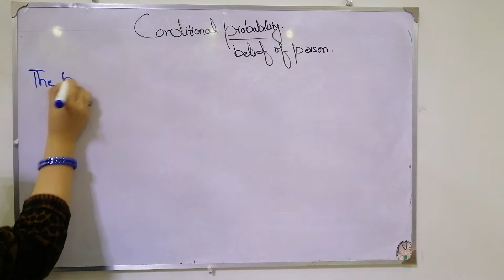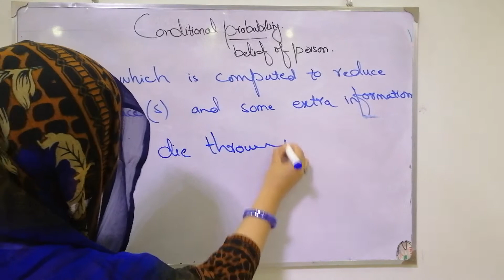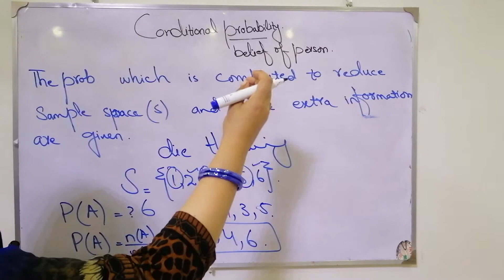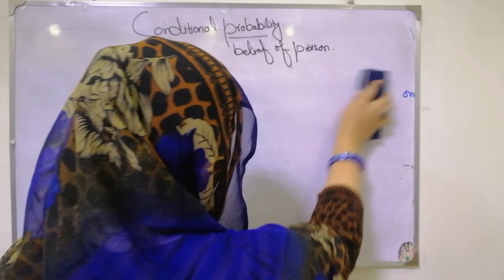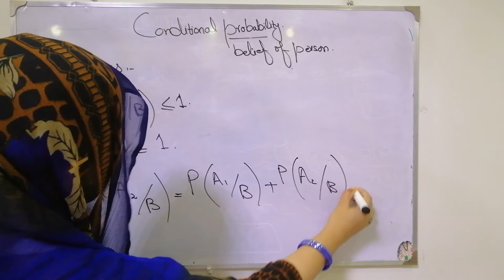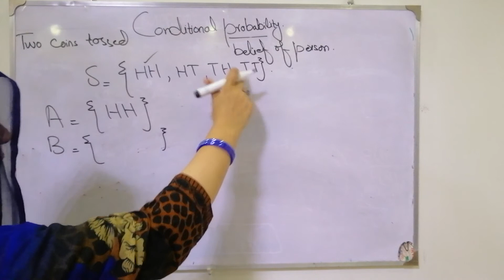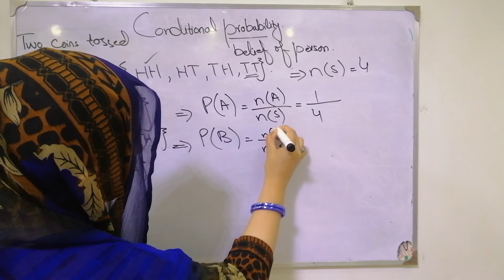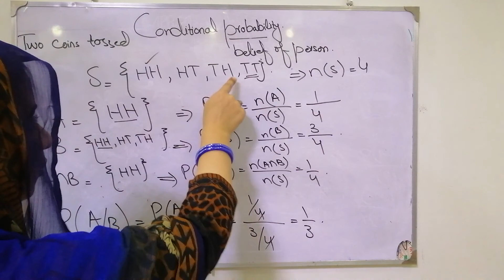Conditional probability and its properties Ch # 6 Lec 10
Conditional probability and its properties

probability.. Elements of set.. Experiment.. Random experiment.. Outcomes.. Random experiment condition.. Trial.. Event.. Mutually exclusive events.. Non mutually exclusive events.. One to one correspondence.. Subsets.. Null and empty set